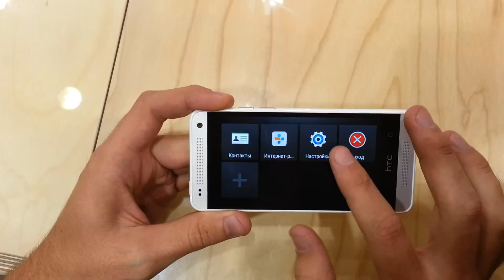В машине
Описание функции "в машине" в смартфонах HTC